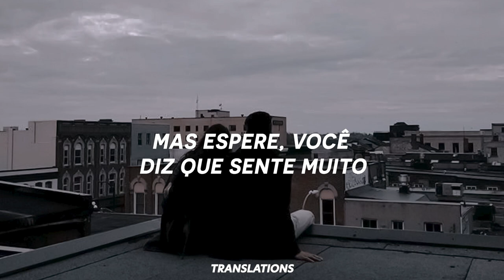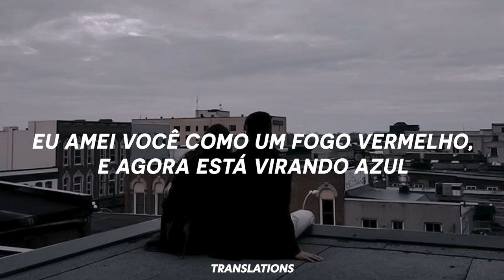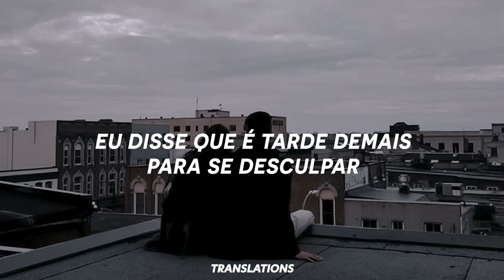estou escutando o que você diz, mas eu simplesmente não consigo emitir nenhum som...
nome da música/ song name: Apologize
Autor: Timbaland (feat. OneRepublic)

lyrics:

I'm holding on your rope, got me 10 feet off the ground
And I'm hearin' what you say, but I just can't make a sound
You tell me that you need me then you go and cut me down, but wait
You tell me that you're sorry, didn't think I'd turn around and say that

It's too late to apologize
It's too late
I said it's too late to apologize

I'd take another chance, take a fall, take a shot for you
I need you like a heart needs a beat, but it's nothing new, yeah
I loved you with a fire red, now it's turning blue, and you say
Sorry like the angel heaven let me think was you, but I'm afraid

It's too late
It's too late, ooh

© O Uso de qualquer imagem ou música não pertencem a mim ou ao esse perfil,  e nem tem intenção de violar os direitos autorais.

© Use of any image or music does not belong to me or this profile, and is not intended to violate copyright.